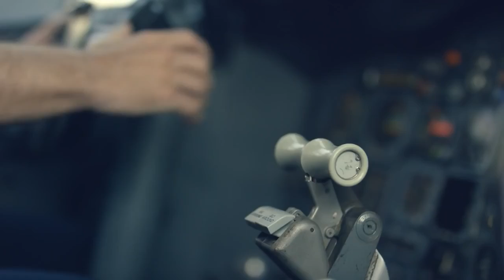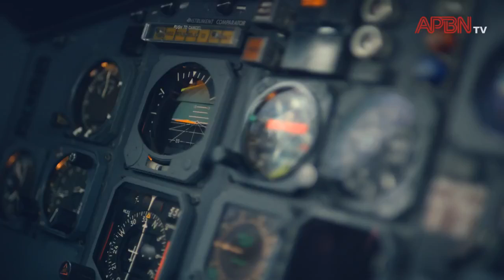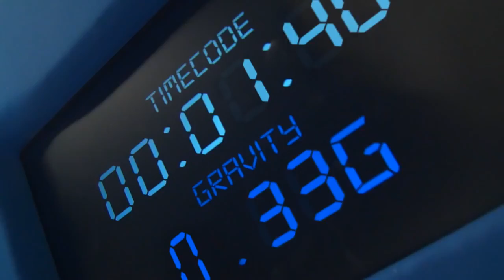1-2. 시공간의 새로운 이해-(참고영상) 무중력 메이크업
요즘 유튜브 광고동영상 중에 아이오페 화장품이
무중력 상태에서 메이크업하는 영상을 찍었군요.

중력-관성력 등가원리와 관련지어 생각해 보세요.
1. 비행기가 낙하하는 모습을 눈여겨 보세요.
2. 비행기가 자유낙하, 즉 가속도 g로 가속운동할 때
  관성력과 중력이 서로 반대방향, 크기는 같기 때문에
  비행기 안의 '계물(여자를 포함한)'에 작용하는 합력이 0이
  된다는 점을 유의해서 보세요.
3. 광고 찍은 여자가 화장 안해도 예쁘다는 것을 유의해서 보세요.